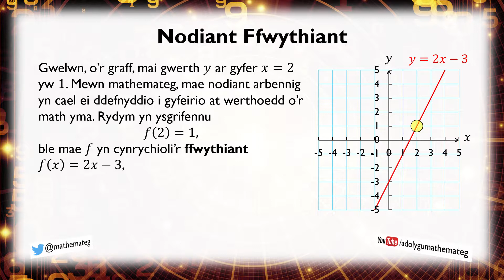[388 M/U] Nodiant Ffwythiant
Beth yw nodiant fwythiant, a sut gellir ei ddefnyddio i gyfeirio at gwerthoedd ffwythiant benodol?